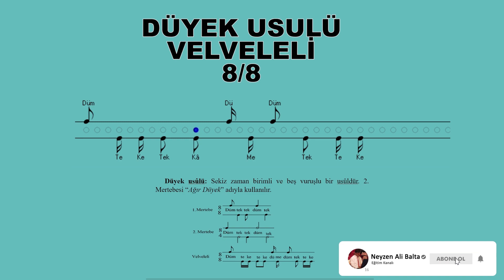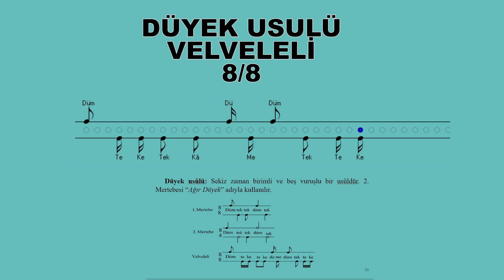DÜYEK USULÜ VELVELELİ